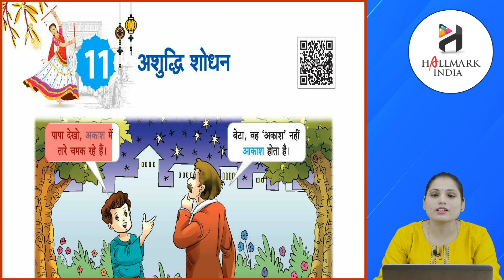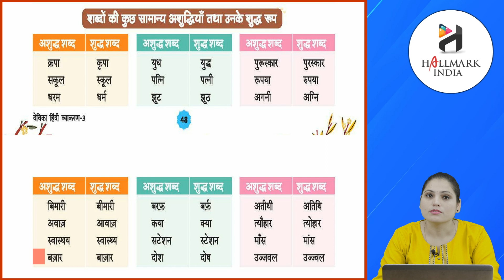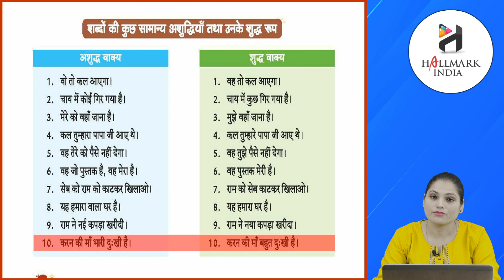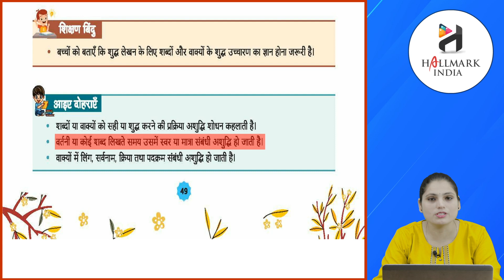Ch 11 | Hallmark India | Viyakaran | Class 3 | ashudhi shodhan | For children